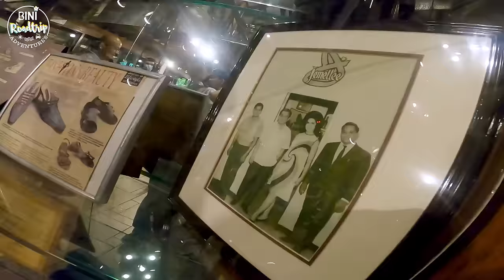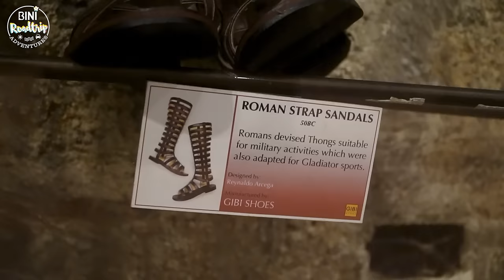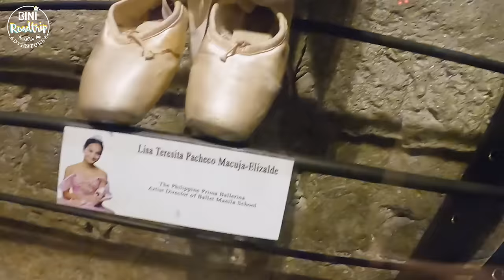BINI | The BINI Roadtrip Adventures in Manila Episode 4 | Shoe Museum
Kumu: bini_ph